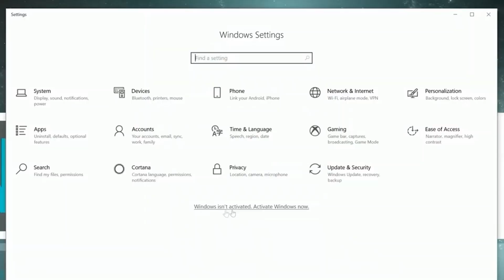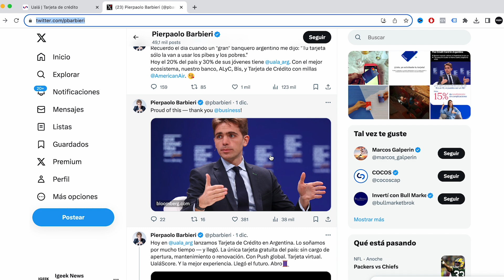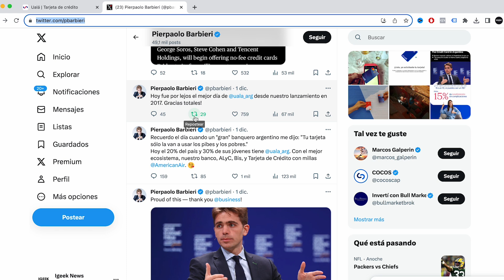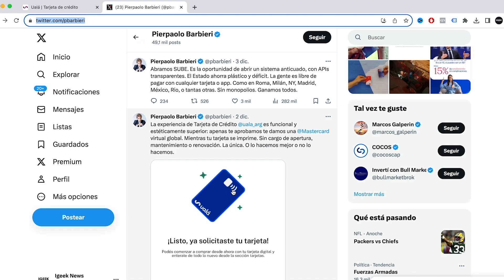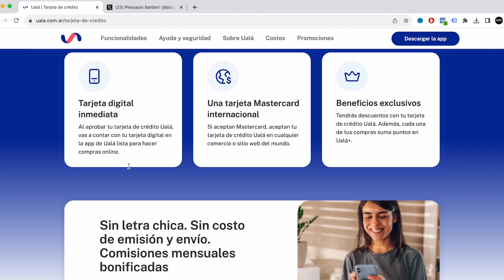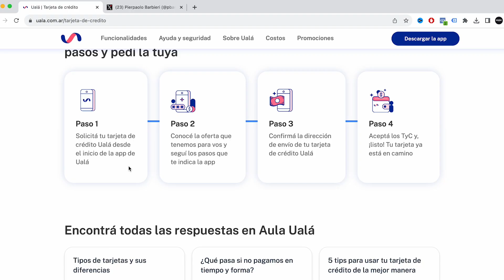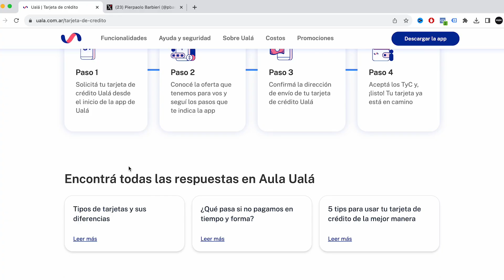TARJETA de CRÉDITO de UALÁ en Argentina: Conocé todos los detalles !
Finalmente llegó la tarjeta de crédito de Ualá. En este video te explicamos como pedirla, que costos tiene y más.